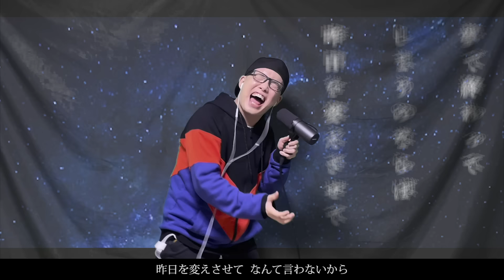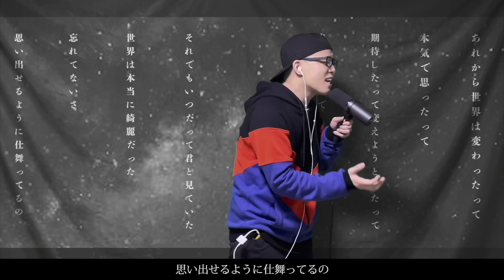｢アスノヨゾラ哨戒班｣を死に物狂いで歌ってみた。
以前からずっとリクエストの絶えなかった伝説の一曲に
ついに今回、チャレンジさせて頂きました。

７年経っても色褪せない
落ちる少女と落ちない人気。

track：濱田真秀 / ハマダマサヒデ　Jazz2.0株式会社

【動画翻訳のお願い】
虹色侍チャンネルでは動画の翻訳に協力していただける方を募集しています！

英語だけじゃなく、外国語が得意な方は、ぜひ以下のリンクから詳細をご覧ください。

＊既に翻訳字幕がついている動画についても
修正箇所等ありましたらご指摘をお願いします。

【Request for video translation 】
Nijiiro-Zamurai Channel is looking for people to help translate our videos!

Not just English, if you are good at foreign languages,please click on the link below for more information.

*For videos that already have translated subtitles
Please let us know if there are any corrections.

 〒107-6228
  UUUM株式会社　虹色侍宛

動画編集:ササノサン